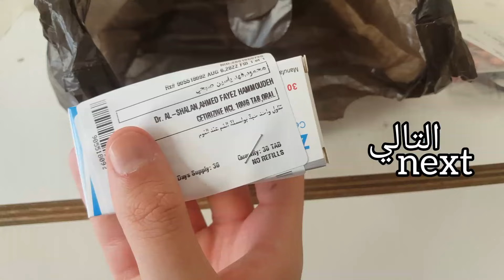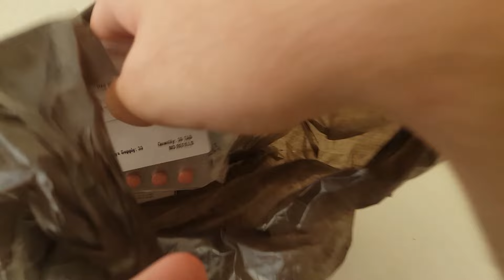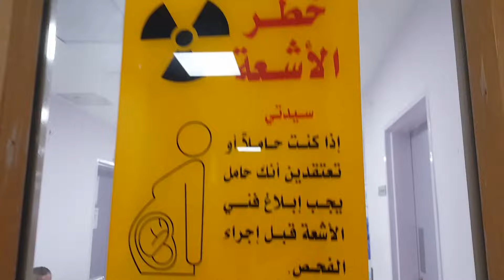فلوق. اتسمم من الاكل، زيارات مستشفى، ماذا حدث في حفل حمدي المناصير